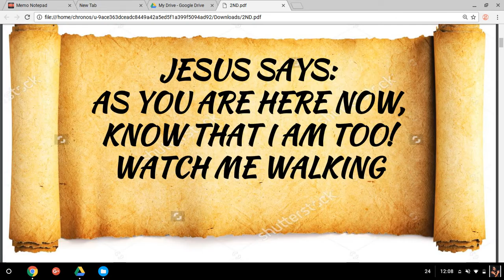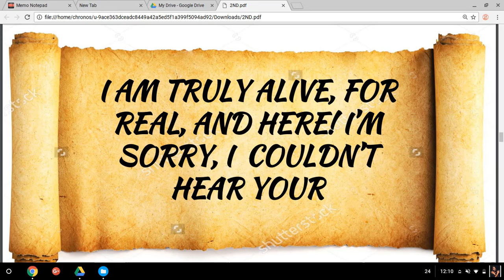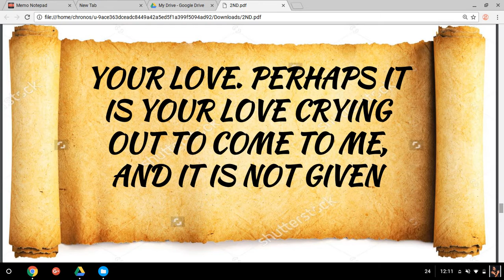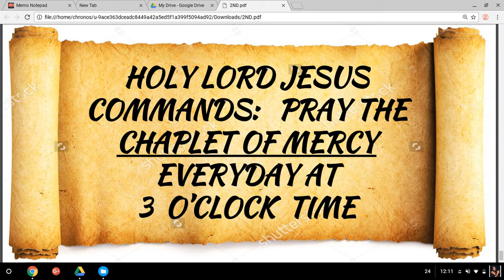JESUS SAYS: AS YOU ARE HERE NOW, KNOW THAT I AM TOO!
JESUS SAYS: AS YOU ARE HERE NOW, KNOW THAT I AM TOO! WATCH ME WALKING TOWARD YOU. I AM SITTING MYSELF NEXT TO YOU. HELLO! SEE, I DON’T JUST SIT IN THE TABERNACLE WHILE YOU ARE HERE, I COME TO SIT NEXT TO YOU AND HOLD YOUR HAND. YOUR HAND FEELS  WARM AND SWEATY. CAN YOU FEEL THE NAIL HOLE IN MINE? “LOOK INTO MY EYES AND SMILE AT ME.” THIS IS TRUE PRAYER. REMEMBER THE LAST TIME YOU HELD THAT SWEET BABY AND LOOK INTO ITS LOVING AND SMILING FACE? WASN’T HE JUST
ABSORBING YOUR LOVING AND SMILING FACE? WASN’T HE JUST ABSORBING YOUR LOVE AS
YOU WERE HIS? THIS IS WHAT I WANT NOW. IT IS SO EASY. CAN YOU SEE MY CHEST RISE AND FALL WITH EVERY BREATH? I AM TRULY ALIVE, FOR REAL, AND HERE! I’M SORRY, I COULDN’T HEAR YOUR LAST THOUGHT, WAS IT ABOUT ME? DID YOU KNOW I HAVE WAITED FOR THIS APPOINTMENT SINCE BEFORE YOU WERE BORN? I NEVER GOT LONELY THINKING ABOUT IT BECAUSE YOU WOULD SHOW UP. I KNEW YOUR FAITH WOULD ALLOW YOU TO COME HERE TO SIT WITH ME. I WILL NOT GO ON ABOUT THE TIMES I HAVE BEEN LEFT ALONE,
FOR IT WOULD SADDEN THIS VISIT. BUT, PLEASE, KNOW THAT EVEN THOUGH I AM GOD;
 I GET LONELY FOR YOUR LOVE. PERHAPS IT IS YOUR LOVE; CRYING OUT: TO COME TO ME, AND IT IS NOT GIVEN, ITS FREEDOM TO FLY HERE. I WILL BE SAD WHEN YOU LEAVE
AFTER WHILE, BUT YOU WILL COME BACK TO SEE ME SOON?”